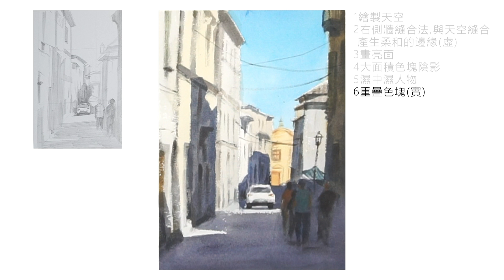watercolor painting｜水彩-義大利 ｜ 紀錄2024水彩練習過程與思路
Watercolor painting｜水彩｜EP01

溫莎 Winsor Newton 牛頓水彩
日本HOLBEIN好賓HWC透明水彩
美國Prismacolor油性色鉛筆
法國SENNELIER申內利爾

Watercolor
ARCHES 185 gsm ,
20x14 cm ,

水彩顏料  Winsor & Newton Cotman water colour

攝影器材 A6300
F5.0  1/60   ISO 800
燈LED 柔光罩